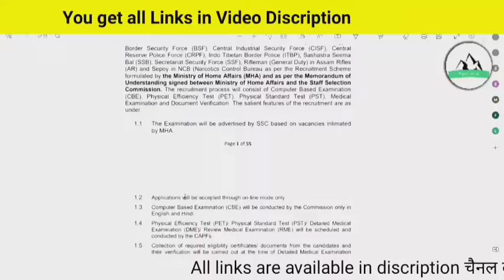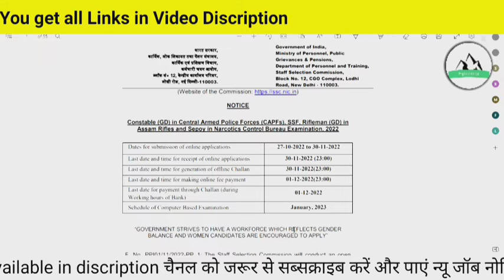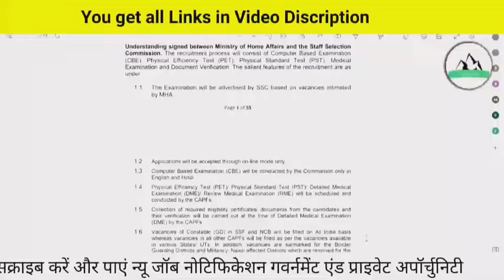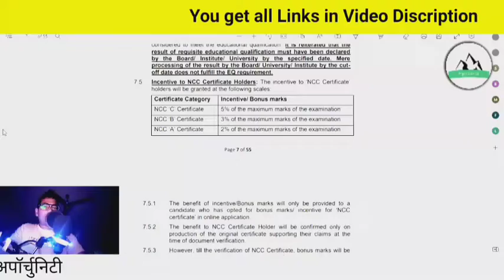SSC GD Recruitment || Centre Armed Police Force || Total Post -28000+ || job notification ||In Hindi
Agniveer Rally Notification | Selection Process, Eligibility criteria, Age Limit, Salary etc